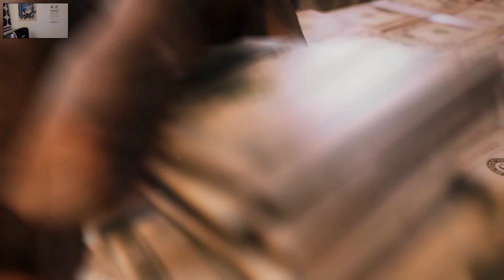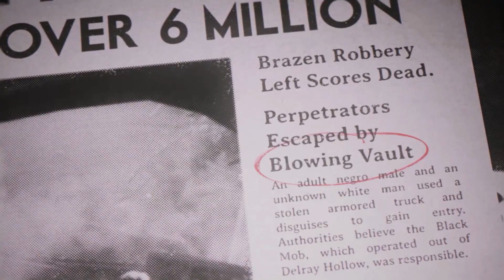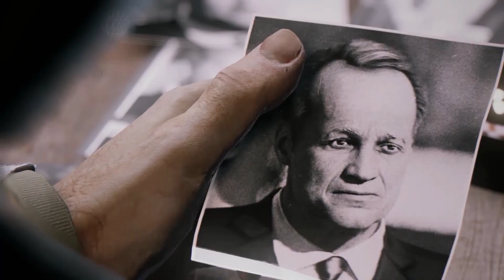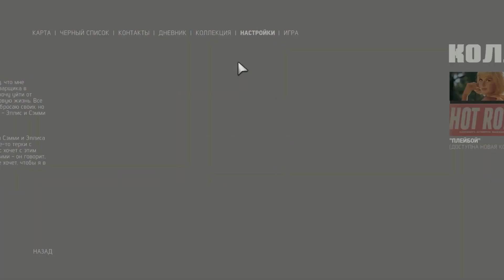Предатели | 03 | Mafia lll [60FPS] ʕ·ᴥ·ʔ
╟Pc Spects
╟ CPU :Intel Core i5-6400 Quad-Core 2.7 GHz
╟ RAM: 8 Gt (1 x 8 Gt) DDR4 2133 MHz
╟ GPU: NVIDIA GeForce GTX 970 4 Gt GDDR5
╟ Memory:128 SSD + 1 Tt
╟ System: Windows 10 Home
╟ Mouse: LVL UP Dexterity +2
╟ Keyboard: Asus Predator SK-9627
╟ Microphone: Samson Meteor Mic
╟ Headphones: Steelseries Siberia 200 (White)